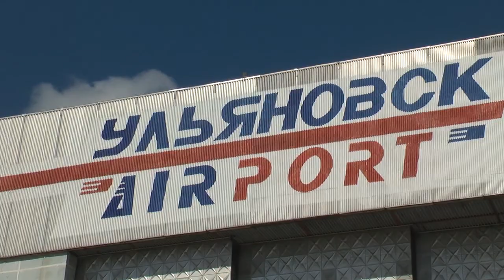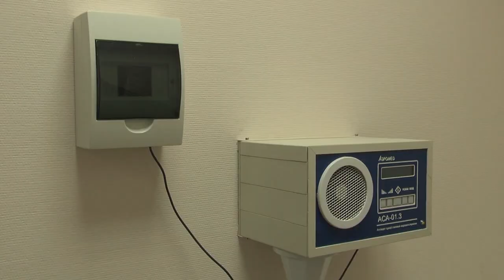Подготовка к празднованию Дня воздушного флота России началась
Ульяновская область готовится к проведению торжественных мероприятий, приуроченных ко Дню воздушного флота России. По инициативе главы региона Сергея Морозова в этом году летнюю программу организуют на двух берегах Волги 20 и 21 августа.  Для жителей и гостей региона будет организован Авиасалон, который второй раз пройдёт на площадке перед «Спектр-Авиа».